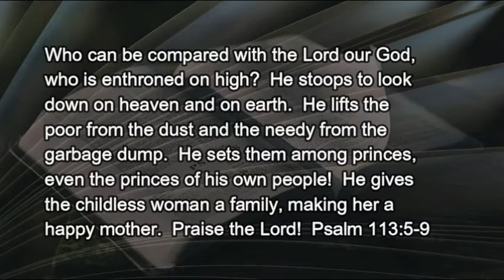11 10 21 Oddballs and Late Bloomers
In my thinking God does a lot of that.  He takes the ordinary and makes something quite marvelous.  (see more)